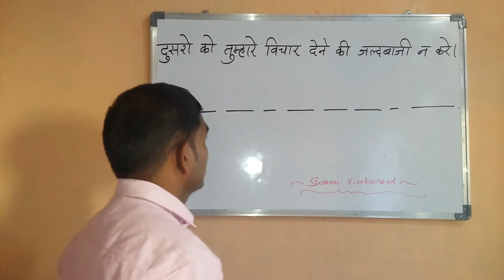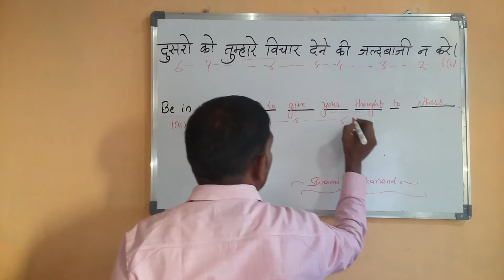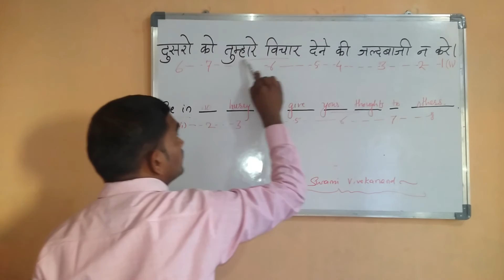How to Improve English Speaking Skills ? (Explained in Hindi).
English speaking practice conversation. Spoken English learning videos in Hindi.    English speaking course in Hindi.                Spoken English learning videos in Hindi.    English speaking course in Hindi.  English grammar tenses.  Spoken English learning videos.ias preparation lectures in hindi.  Learn Hindi through English . Simple words. how to learn hindi speaking easily through english. French. Through Mandarin. Spanish. Arabic. Portuguese. Russian .Japanese.German. French. Korean. Persian. Turkish. Italian. Thai. Cantonese. Vietnamese. Javanese. Wu. Indonesian. Malay. Urdu. Jin. Min nan. Polish . Pashto. Xiang. Sundanese. Hausa.  Burmese. Bhojpuri. Tagalog. Yoruba. Maithili. Swahili. Uzbek. Sindhi. Amharic. Fula. Romanian. Oromo. Igbo. Azerbaijani. Awadhi. Gan. Cebuano. Dutch. Kurdish . Serbo - croatian . Malagasy. Saraiki. Nepali. Sinhalese. Chittagonian . Zhuang. Khmer . Assamese. Madurese.  Somali. Marwari. Magahi. Haryanvi. Hungarian. Chhattisgarhi. Greek. Chewa. Deccan. Akan. Kazak. Min Bei. Sylheti. Zulu. Czech. Kinyarwanda. Dhundhari. Haitian Creole. Min Dong. Ilokano. Quechua. Kirundi. Swedish. Hmong. Shona.  Uyghur. Hiligaynon. Mossi. Xhosa. Belarusian.  Balochi. Konkani.  CGPSC recruitment.  Arunachal Pradesh PSC.  AssamPSC.  Goa PSC.  HPAS .  Haryana PSC.  JKPSC.  Jharkhand PSC . Manipur  PSC .  Mizoram PSC.  Odisha PSC .  WBPSC  .  Uttarakhand PSC .  Tripura PSC .  Telangana PSC . UPPSC. SPOKEN ENGLISH.TNPSC.  coaching videos in Hindi. Math in Tamil . Kerala PSC. coaching class. online coaching. Questions. KPSC .recruitment . Punjab PSC.  UP PSC . English grammar..GPSC Lecturer. MPPSC notes in Hindi. BPSC syllabus.  Learn Hindi through English . Simple words. how to learn hindi speaking easily through english. French. Through Mandarin. Spanish. Arabic. Portuguese. Russian .Japanese.German. French. Korean. Persian. Turkish. Italian. Thai. Cantonese. Vietnamese. Javanese. Wu. Indonesian. Malay. Urdu. Jin. Min nan. Polish . Pashto. Xiang. Sundanese. Hausa.  Burmese. Bhojpuri. Tagalog. Yoruba. Maithili. Swahili. Uzbek. Sindhi. Amharic. Fula. Romanian. Oromo. Igbo. Azerbaijani. Awadhi. Gan. Cebuano. Dutch. Kurdish . Serbo - croatian . Malagasy. Saraiki. Nepali. Sinhalese. Chittagonian . Zhuang. Khmer . Assamese. Madurese.  Somali. Marwari. Magahi. Haryanvi. Hungarian. Chhattisgarhi. Greek. Chewa. Deccan. Akan. Kazak. Min Bei. Sylheti. Zulu. Czech. Kinyarwanda. Dhundhari. Haitian Creole. Min Dong. Ilokano. Quechua. Kirundi. Swedish. Bolivia  La Paz  Bolivia
Buliwya
Wuliwya
Volívia  La Paz
Chuqiyapu
Chuqiyapu
La Paz  Spanish
Quechua
Aymara
Guaraní
Bosnia and Herzegovina  Sarajevo  Bosna i Hercegovina
Босна и Херцеговина  Sarajevo
Сарајево  Bosnian, Serbian, Croatian
(Cyrillic script)
Botswana  Gaborone    English
Brazil  Brasília  Brasil  Brasília  Portuguese
British Virgin Islands[2]  Road Town    English
Brunei  Bandar Seri Begawan  Brunei
بروني
 Bandar Seri Begawan or Bandar
باندر سري بڬاون
 Malay
(Jawi script)
Bulgaria  Sofia  Bulgariya or Bălgarija
България  Sofiya or Sofija[4]
София  Bulgarian
(Cyrillic script)
Burkina Faso  Ouagadougou    French
Burma  Naypyidaw  Myanma
မြန်မာ  Nay Pyi Taw
နေပြည်တော်  BurmeseHmong. Shona.  Uyghur. Hiligaynon. Mossi. Xhosa. Belarusian.  Balochi. Konkani. Urdu. Punjabi. Japanese.     Cambodia  Phnom Penh  Kampuchea
កម្ពុជា  Phnom Penh
ភ្នំពេញ  Khmer
ខ្មែរ
Cameroon  Yaoundé  Cameroun
Cameroon  Yaoundé
Yaoundé  French
English
Canada  Ottawa    English
French
Indigenous
Cape Verde  Praia  Cabo Verde  Praia  Portuguese
Cayman Islands[2]  George Town    English